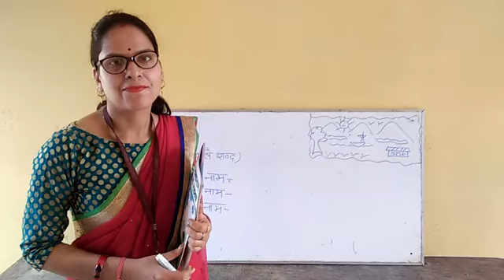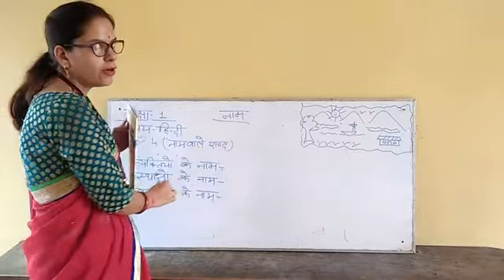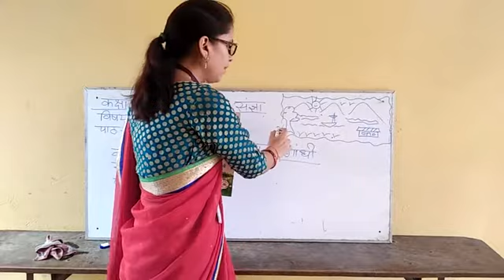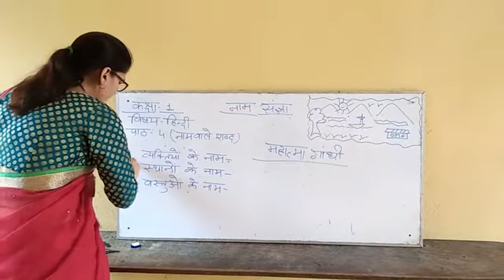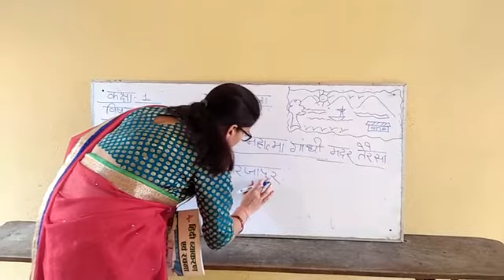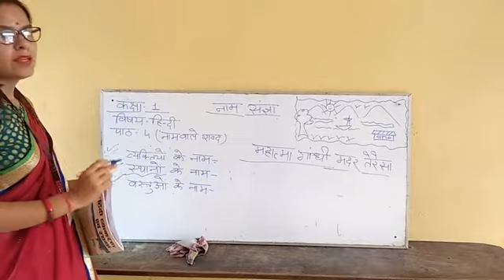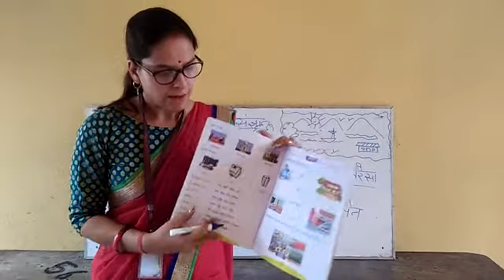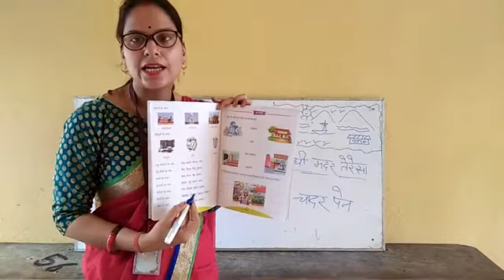I Hindi Lan Part 9